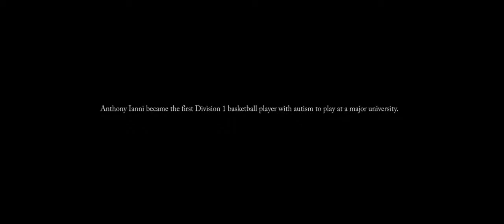Relentless Tour with Anthony Ianni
An initiative to eradicate bullying in Michigan and beyond.